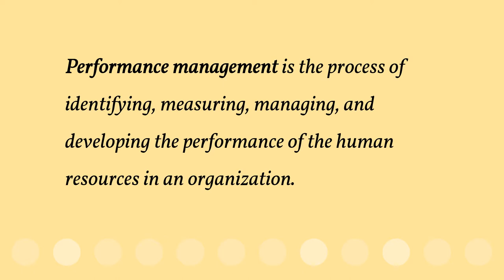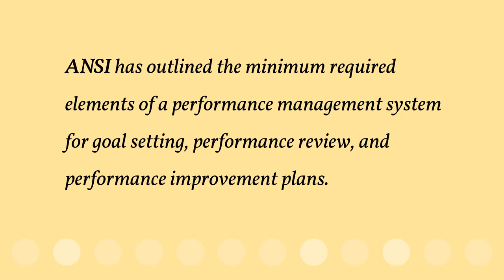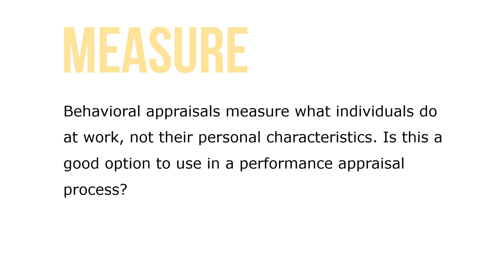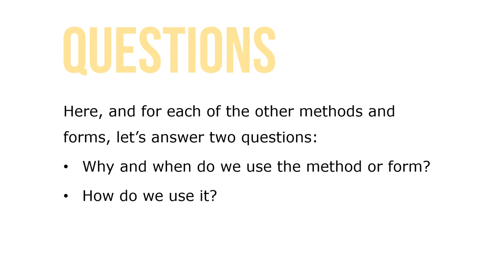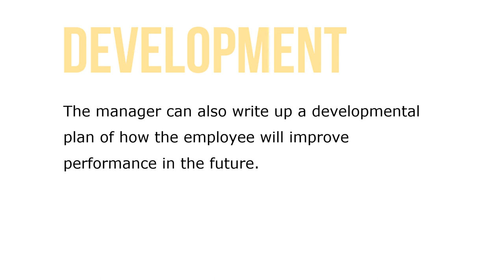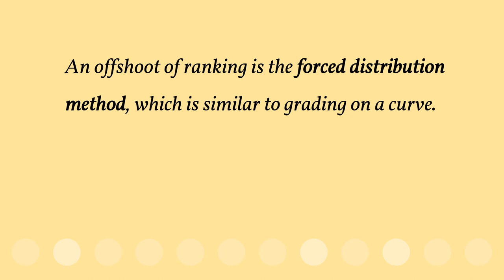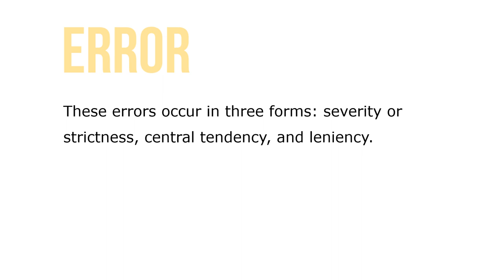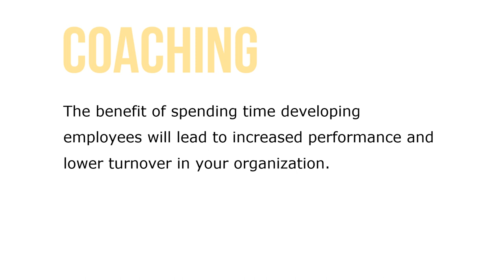Introduction to Performance Management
How do we manage performance within the organization? The most common part of the process, and the one with which we are most familiar, is the performance appraisal, or evaluation. However, the performance appraisal process is not the only thing that’s done in performance management. Performance management is the process of identifying, measuring, managing, and developing the performance of the human resources in an organization.

Basically we are trying to figure out how well employees perform and then ultimately improve that performance level. When used correctly, performance management is a systematic analysis and measurement of worker performance (and communication of that assessment to the individual) that we use to improve performance over time.

Performance appraisal, on the other hand, is the ongoing process of evaluating employee performance. Notice that it is an ongoing process. Employees need regular feedback on their performance, so we should give them routine and candid assessments. New tools that we will discuss shortly are allowing us to do this much more efficiently.